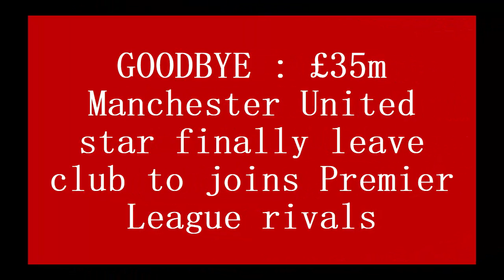GOODBYE : £35m Manchester United star finally leave club to joins Premier League rivals